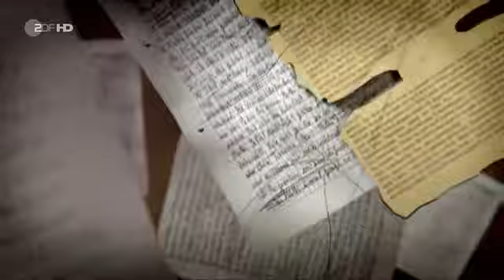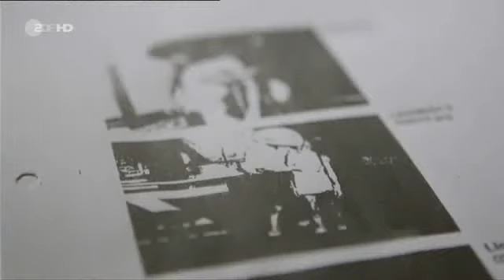Kinderpornografie ist bei NSU Terroristen und vielen anderen Neo-Nazis sehr beliebt.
Neben der menschenverachtenden Einstellung hatten, wie auch viele andere Neo-Nazis, Zschäpe, Böhnhardt und Tino Brandt noch etwas Wesentliches gemeinsam: ihren Hang zur Pädokriminalität.
Bei Beate Zschäpe wurden Kinderfolterdokumente ("Kinderpornografie") auf ihrem Rechner gefunden.